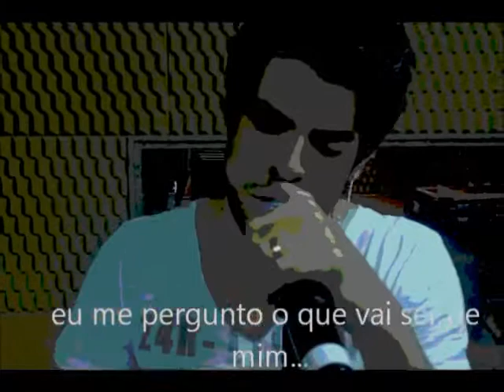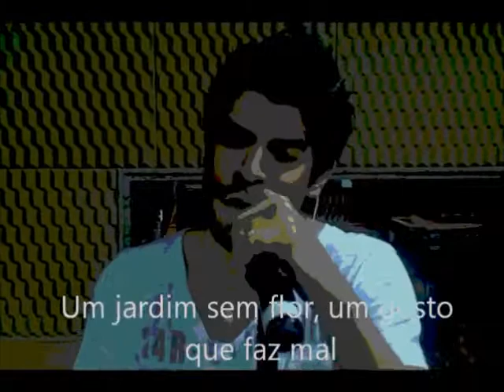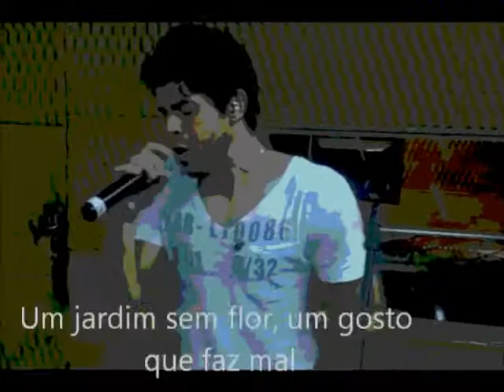Homem Que Chora - Eduardo Melo